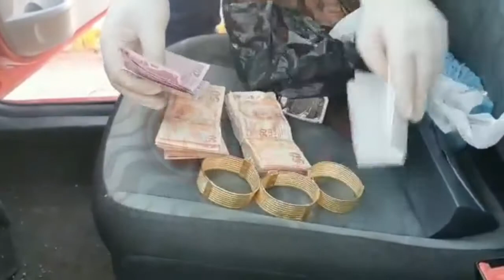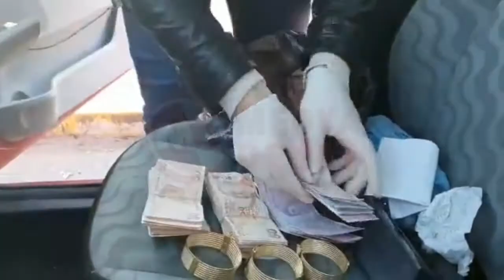İstanbul’dan Sakarya’ya gelip kuyumcuları dolandırdılar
İstanbul’dan Sakarya’ya gelerek kuyumculara gerçek altınla gümüş karışımı olan sahte altınları satıp dolandırıcılık yapan 2’si kadın toplam 4 şüpheli yakalandı.